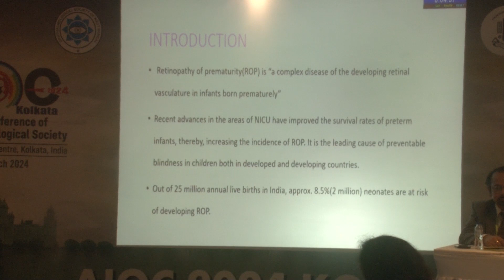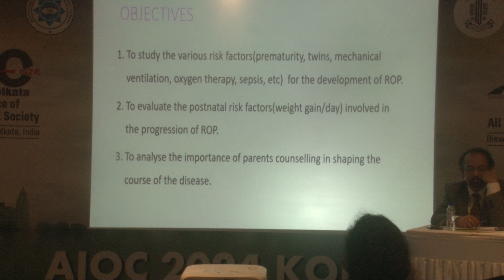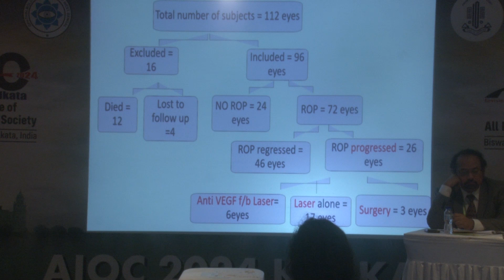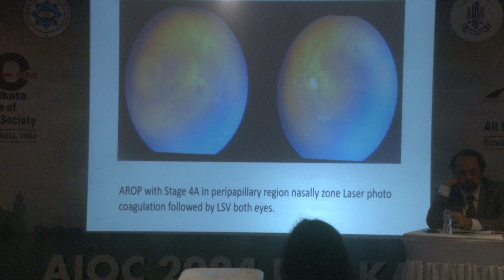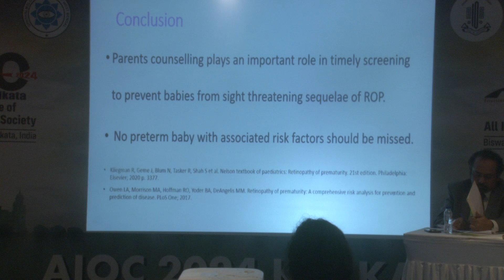AIOC2024 Free Paper Community Social Ophthalmology III FP2325 Association of postnatal risk